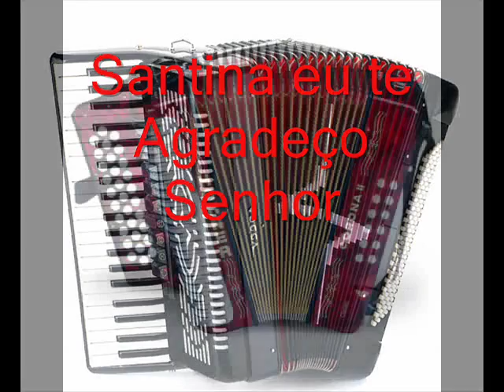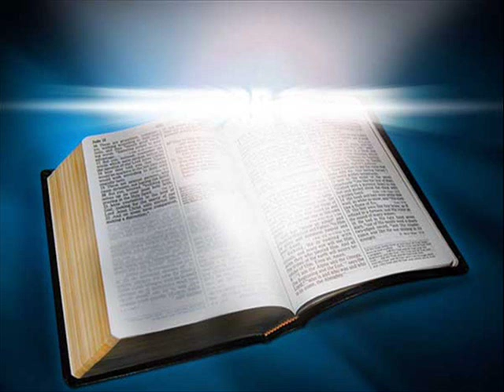eu te agradeço senhor { santina }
santina